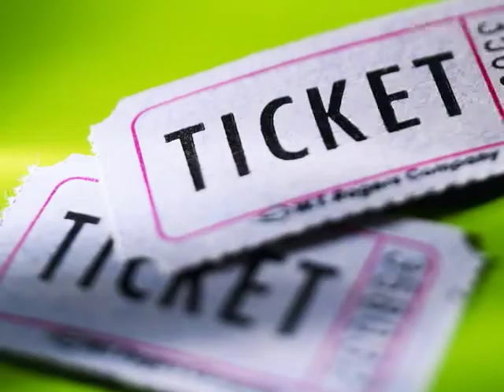Dougal Irvine's 'Mr Musical' (from ACOUSTIC OVERTURES)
Exclusive track from ACOUSTIC OVERTURES The Songs Of Dougal Irvine sung by Amy Pemberton.

Independent label SimG Records released Dougal Irvine's debut album 'Acoustic Overtures: The Songs Of Dougal Irvine' on 1st November 2011. The long-awaited album features 12 previously unrecorded songs specially selected from Dougal's catalogue of work, with brand new arrangements by Peter White, and performances by leading West End actors; Julie Atherton (Avenue Q), Samantha Barks (O2 Les Miz), Annalene Beechey (BBC Prom 59), Daniel Boys (Avenue Q), Sarah Earnshaw (Jekyll & Hyde), Ashleigh Gray (Wicked), Ross Hunter (Legally Blonde), Michael Jibson (Road Show), Sarah Lark (Oliver), Rebecca Lock (Phantom), Cassie McIvor (Scott Alan album vocalist), Amy Pemberton (Rock Of Ages), Stuart Matthew Price (Shrek), Lauren Samuels (We Will Rock You), and George Ure (Wicked), plus a special album foreword by Stephen Fry.

"Dougal's music can be parodic and witty as well as deeply lyrical or fabulously uplifting, rousing and anthemic too ... completely original in tone, style and manner. You hear no ghostly footfalls of Sondheim or Menkin, just the original voice of a wonderful composer/lyricist." - Stephen Fry.

ACOUSTIC OVERTURES: 'grandly showcases Dougal's talent for crafting theater songs with a decided pop flair, particularly in gentle ballads like "Silence and the Rain" (gracefully delivered by Cassie McIvor and Daniel Boys) and the more rock-infused "Do You Want a Baby Baby?" (performed by a powerhouse Julie Atherton). His lyrics can have a colloquial quality that cuts straight to the emotional core of his serious numbers.' TheaterMania.com

Please visit SimGProductions.com for more information and to purchase.

ACOUSTIC OVERTURES is available from DressCircle.com, BritishTheatre.com and for download on iTunes.